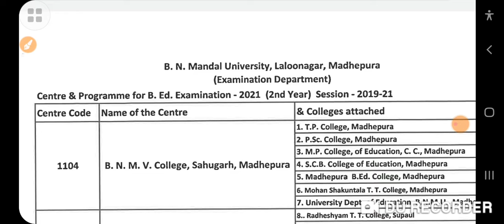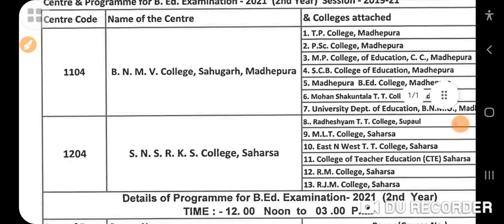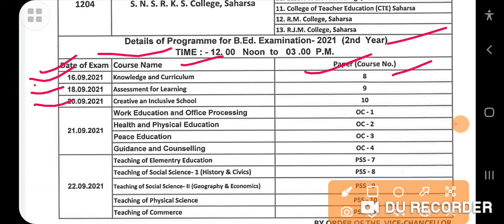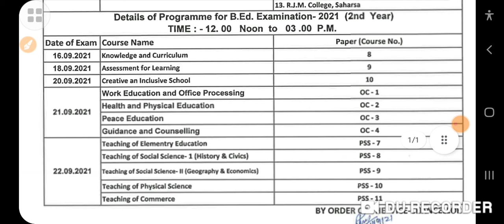BNMU B.Ed Exam program release, Samrat Sir